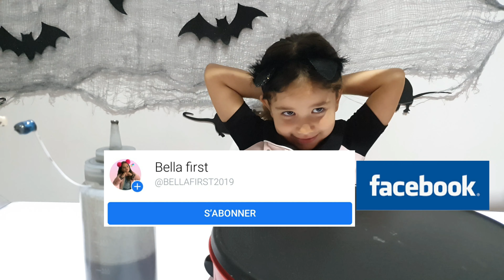CHALLENGE CRÊPES PARTY HALLOWEEN 👻💀😈BELLA FIRST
Bonjour à tous,bienvenue dans cette nouvelle vidéo,découvrez avec bella le CHALLENGE Halloween crêpes PARTY 😀

Le concept réaliser  plusieurs crepes de couleurs en forme de dessin d'Halloween et vous pouvez en commentaire attribué une note à Bella pour chaque crêpe réalisée.

N'hésitez pas à vous abbonez si cette video vous a plu !! C'est gratuit et cela fait très plaisir 😉

Vous pouvez LIKER aussi si vous avez aimer et COMMENTER quelle crêpe vous avez préférée 😀
Merci à tous d'avoir regarder cette vidéo
A bientôt 👋dans une prochaine vidéo
Le mercredi et week-end 🙂

Compte Snapchat : bellafirst2019
Compte Instagram :bellafirst2019